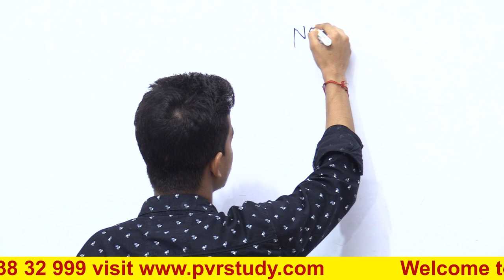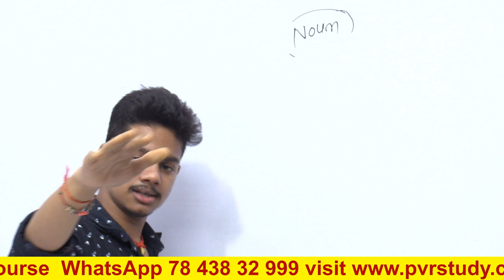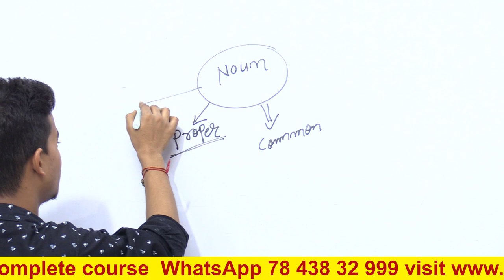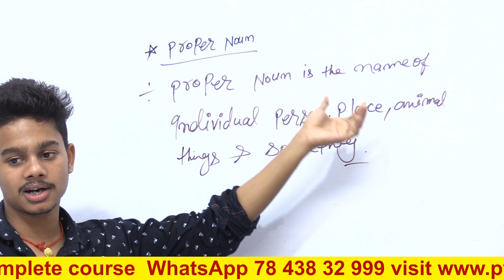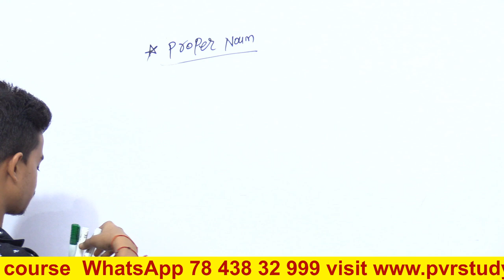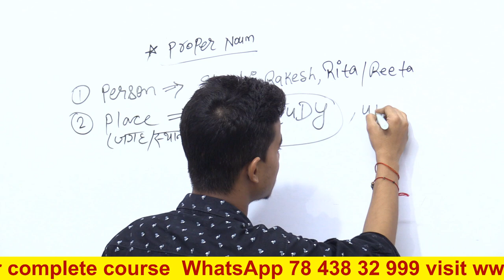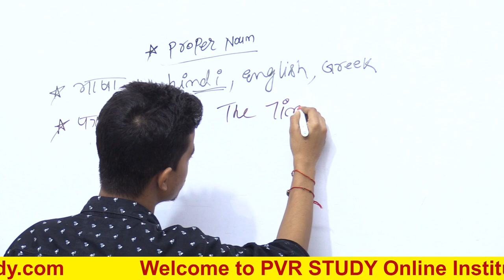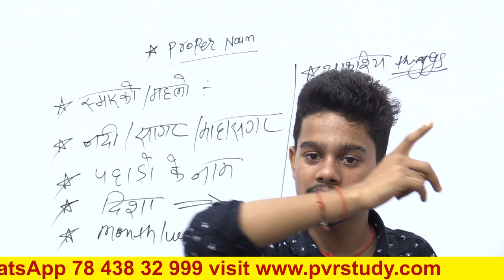Basic English Grammar | day 6 | Types of Noun | proper noun | english by Shashi Patel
Basic English Grammar | day 6 | Noun | Types of Noun | proper noun | english by Shashi Patel
what is word, what is sentence,
इंग्लिश ग्रामर कैसे सीखे,